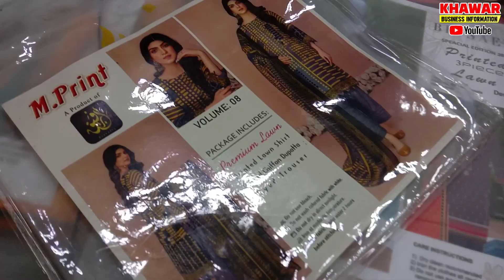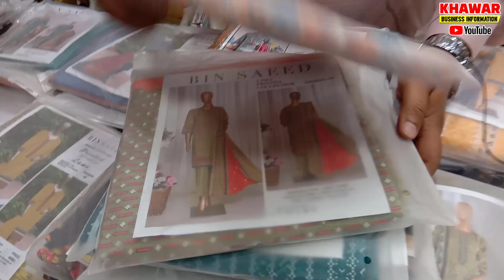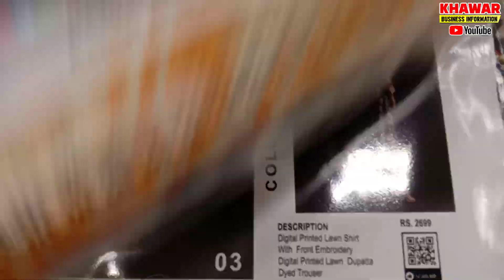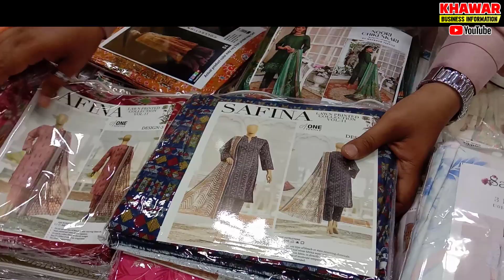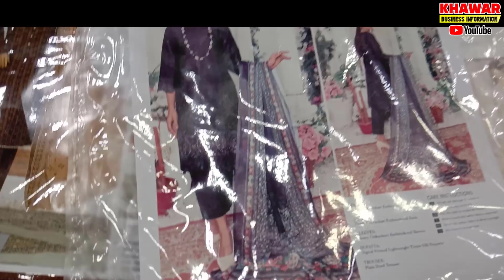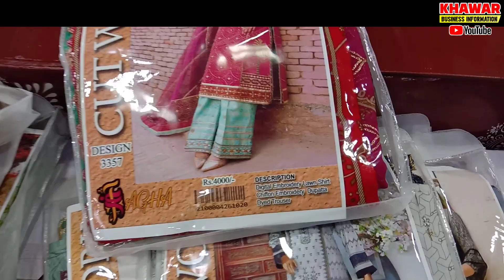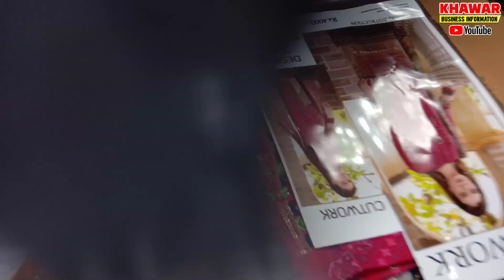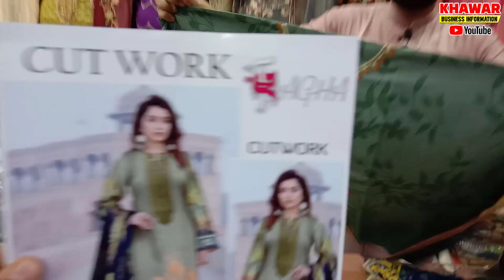HUGE STOCK !! 100% Original Ladies Suit | Bin Saeed | Khaadi | Saya | Gul Ahmed, EID COLLECTION 2023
HUGE STOCK !! 100% Original Ladies Suit | Bin Saeed | Khaadi | Saya | Gul Ahmed, EID COLLECTION 2023 @KhawarVlogs1

Asslam-0-Alikum Viewers, I'm Khawar Ali & Welcome to My YouTube Channel KHAWAR BUSINESS INFORMATION, Today i visited at MY CHOICE COLLECTION the Super Wholesaler of Ladies Original Suits, Bin Saeed, Saya, Khaadi, Bonanza, Alkaram Studio, Alkaram Kassturi, Limelight, Sana Safinaz, Maria B, J. Gul Ahmed, Sapphire and all Original Brands & Master Replica Suits, Ladies 3 Piece Suit, Today i show you Summer Collection 2023 and Eid Collection 2023,

Ladies branded suits wholesale karachi,
iqbal cloth market bolton,
Bolton wholesale market,
Gents suits in cheap price,